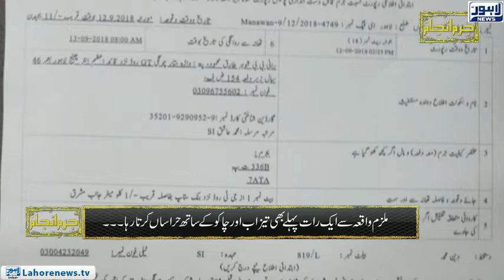Jurm Anjam (Acid Attack) - Episode 216 - Part 02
Jurm Anjam with Tariq Hafeez investigates cases of acid attacks in Lahore and nearby villages. According to current statistic’s acid attacks cases have witnessed an increase of 91% in previous years. Jurm Anjam brings deep insight on such cases and interviews victims of acid attacks which are mostly females.